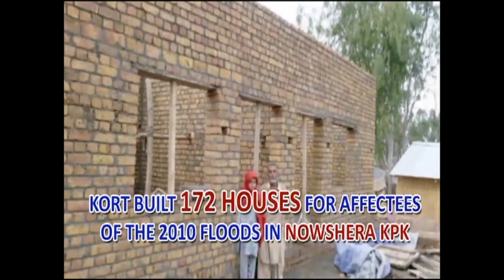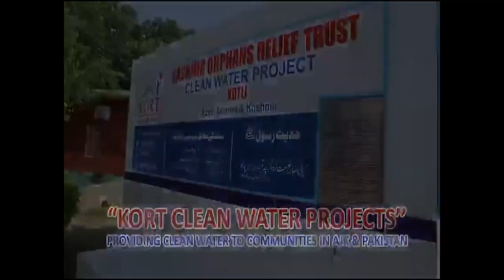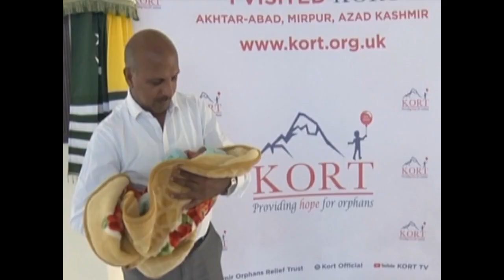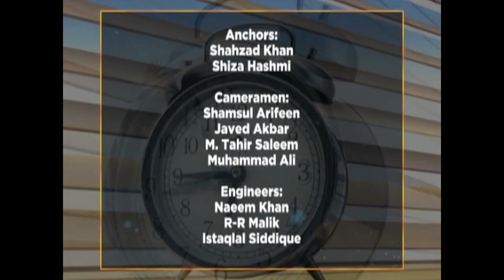WTM 12/11/2020 SPECIAL OUTDOOR PROGRAM AT MIRPUR AJK,KORT SOCIAL ACTIVIST CH M AKHTAR(TI)